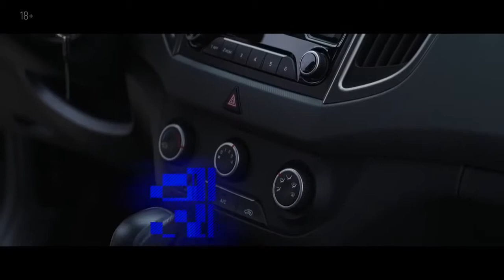Обзор Hyundai Creta Обкатываем салон Обзор-шоу Крета 2019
Магнитолы для всех Авто Hyundai Car Stereo Car Radio
HYUNDAI SOLARIS 2017 ACCENT 2017 ips Android 8,0 Магнитола Car Stereo Car Radio
Магнитола для Hyundai Solaris 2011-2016 Accent Verna Android 8,0 GPS 9 Дюймов
Магнитола для HYUNDAI ELANTRA 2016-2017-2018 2Din GPS 9 Дюймов Экран IPS Android 8.1
2 Din Магнитола для Hyundai Solaris Verna Accent 7-дюймовый Android 7.1.2 dvd

В эфире автошоу, и сегодня мы проводим тест-драйв Hyundai Creta, бюджетного варианта городского кроссовера. Вы увидите, какие оценки получит Hyundai Creta от ведущих и экспертов. Хватит ли Hyundai Creta динамики и стоит ли гонять на ней по бездорожью, смотрите в шоу.

Эксперты:
Сергей Бетяев — генеральный директор автосалона.
Виктор Мартыненко — тренер по экстремальному вождению.

Правила шоу:
 Ведущие обзор-шоу «Задави АВТОритетом» соревнуются, кто лучше сделает обзор на автомобиль по пяти основным параметрам:
  1. Комфортность салона
  2. Мощность двигателя
  3. Мягкость подвески
  4. Удобство управления
  5. Соотношение цены и качества
 Им предстоит испытать машину и свое искусство вождения. После чего ведущие дадут оценку автомобилю. Побеждает тот, чья оценка ближе к мнению экспертов.